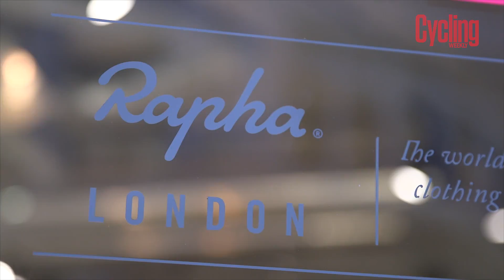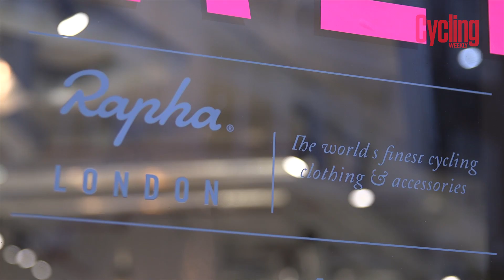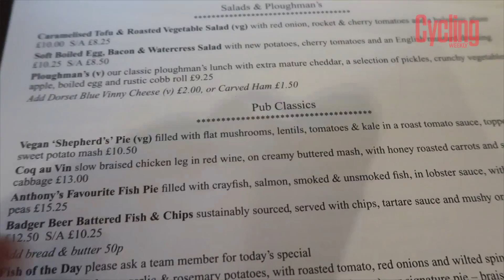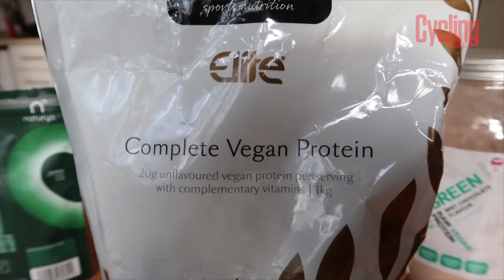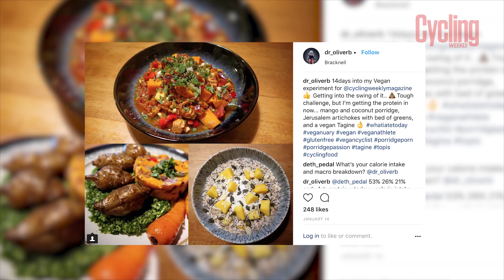Why I am no longer vegan | Ollie Weekly #18 | Cycling Weekly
I did this, because I wanted to see what the fuss was about and also explore if it is was possible to combine a vegan diet with being a keen amateur cyclist

I set about my newfound veganism with great enthusiasm. I was hugely open minded towards it and motivated to keep it up having eaten plenty of chocolate and meat over the festive period.

The UN published a report in 2010 declaring that Western diets rich in dairy and meat were 'unsustainable' and that "Animal products cause more damage than construction minerals such as sand or cement, plastics or metals. Biomass and crops for animals are as damaging as fossil fuels.”

Thanks to my mate Chris Bartlett, who as the Chef at the Rapha Club house in Soho was a great help in giving me ideas of exciting but healthy vegan dishes.
I thoroughly recommend you go try his food if you are near by (he doesn't just do vegan food either!)

I wanted to present an honest account of how I found switching to a vegan diet - something which I kept up throughout the January.

If you have any questions then fire away. We'll do our best to answer them

Cheers

Ollie

Pictures of stuff I ate and made!